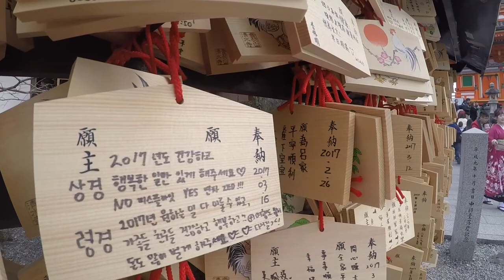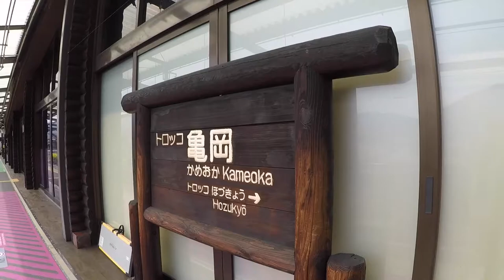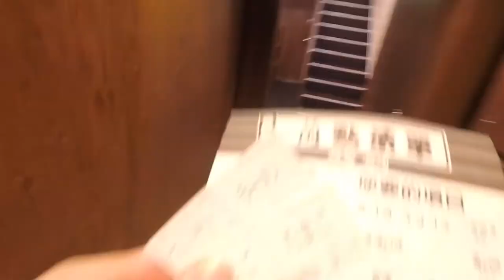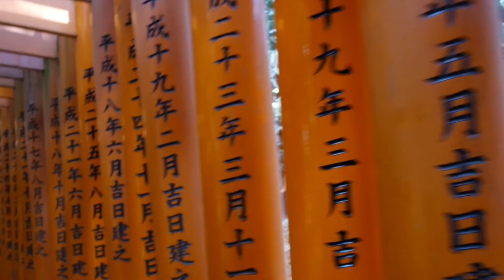Gin x Travel Vlog Japan 2017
I finally made it my first solo trip to the country that I always wish to go . JAPAN!!! Its 10days trip in Japan, traveled to Tokyo-Osaka-Kyoto- Nara- Hakone.
Using Gopro Hero5 + Iphone6s

Credit:
Kygo_-_Firestone_KREAM_Remix_Ft._Conrad-2